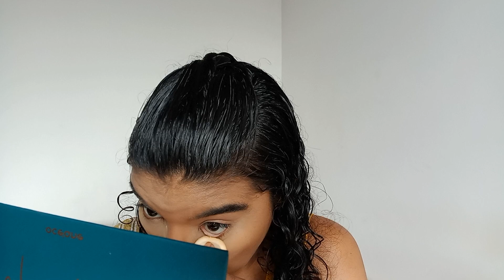Maquiagem com FAVORITOS da vida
No vídeo de hoje mais uma maquiagem com produtos que eu amo e poderia usar sempre. Espero que goste.

Ruby Rose – Shine Gloss Labial - 070

Produtos usados:
LF PRO - Primer - Pele Blindada
Boca Rosa (Payot) - Base Mate cobre tudo - 06 Juliana
make B. (oBoticário) - Corretivo Effect - 25
Marina Smith – Pó para Corretivo - Amarelão
LF PRO - Pó Finalizador - 03
Boca Rosa (Payot) - Paleta de Sombras - Bem Basiquinha
Feels Mood (Ruby Rose) - Pó Compacto - ME100
intense (oBoticário) - Blush Stick - Coral
Vult – Pó Compacto – Translúcido
QDB? – Pó Multiefeitos
Luisance – Paleta de Contorno
Fina Severina - Bruma Fixadora
intense (oBoticário) - Máscara para Sobrancelhas Brow! - 1
Bruna Tavares - Máscara para Sobrancelhas - BT Browfix
Bruna Tavares – Máscara para Cílios - BT Luxlash
Mahav – Iluminador Compacto - 03 Bronze